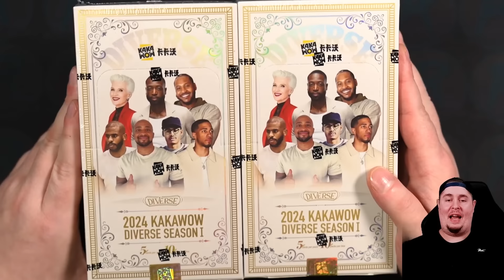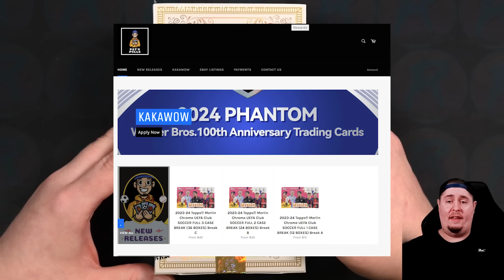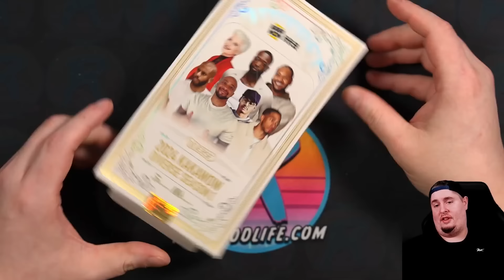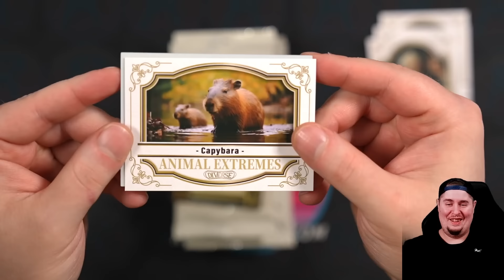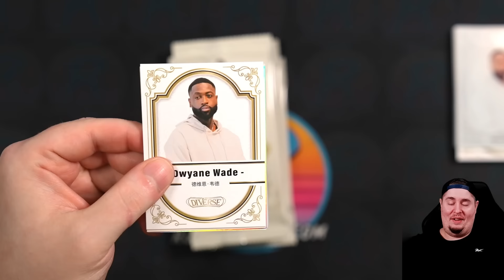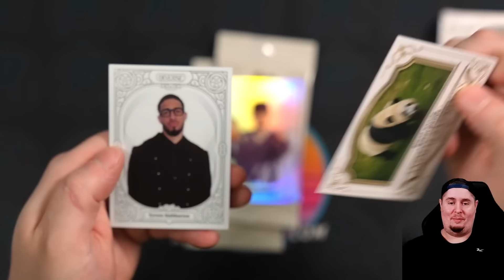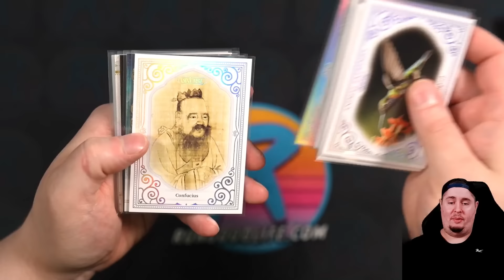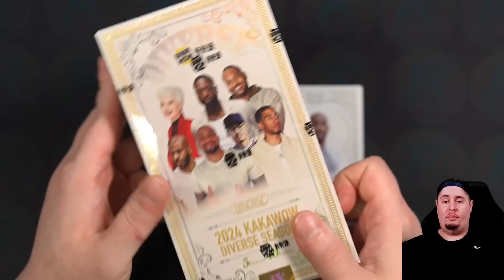AND NOW FOR SOMETHING DIFFERENT.. | 2024 Kakawow Diverse Box Review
Are you ready for one of most DIVERSE videos ever on the channel? Today we're checking out a box of 2024 Kakawow Diverse. These boxe are around $130 and feature a blend of non-sports and influencer cards from the likes of Chris Paul, Carmelo Anthony and Maye Musk. This product is for fans of Allen & Ginter and also Goodwin Champions where non-sports cards such as animals, figures of historical importance, mythology, coins, stamps, etc take centerstage.

This is a partnership video with Pat's Pulls, who is one of only three official US Distributors of Kakawow products. We'll be giving away all of the cards featured in today's video to one person in the comment section, and a second box will be given away during our Saturday, September 21st live stream!

A big thank you Grand Salami Sports Cards for helping put this collaboration together as well!